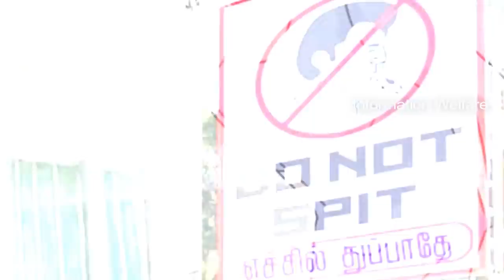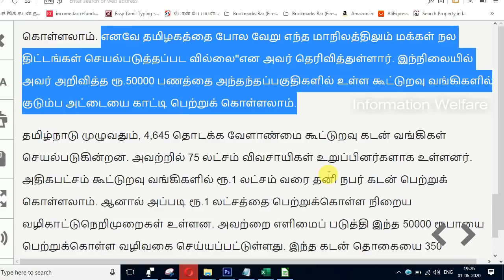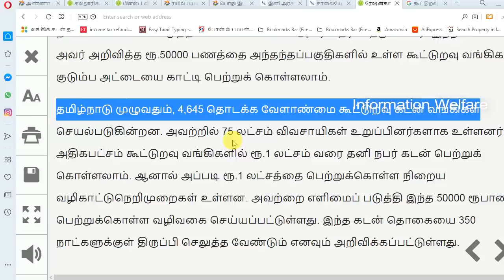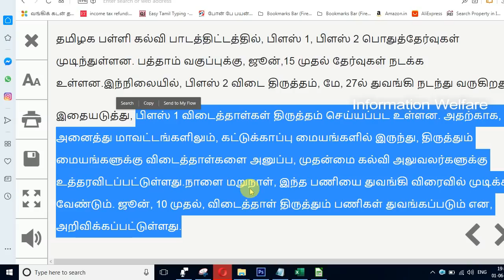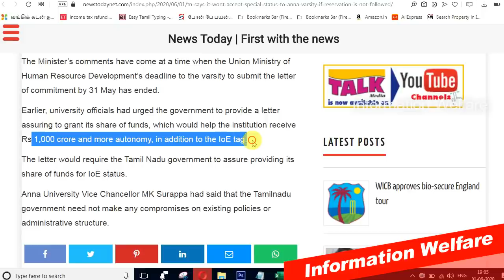சற்றுமுன் 8 அரசு அறிவிப்பு வெளியீடு!குடும்ப அட்டைதாரர்களுக்கு புது திட்டம் அறிமுகம்! கல்லூரி திறப்பு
சற்றுமுன் 8 அரசு அறிவிப்பு வெளியீடு! குடும்ப அட்டைதாரர்களுக்கு புது திட்டம் அறிமுகம்! பள்ளி கல்லூரிகள் திறப்பு தேதி! இனி அரசு பேருந்து அதிரடி மாற்றம்! தமிழகம் முழுவதும் இன்று முதல் அமலுக்கு வரும் புதிய சட்டம்

1. அண்ணா பல்கலைக்கழக சிறப்பு அந்தஸ்துக்கு தமிழக அரசு ஒப்புதல் கடிதம் வழங்கவில்லை

மாணவர் சேர்க்கையில் 69 சதவீத இடஒதுக்கீட்டுக்கு மத்திய அரசு அனுமதி கொடுக்காததால், அண்ணா பல்கலைக்கழக சிறப்பு அந்தஸ்துக்கு தமிழக அரசு ஒப்புதல் கடிதம் கொடுக்கவில்லை.

தமிழகத்தில் அண்ணா பல்கலைக்கழகத்திற்கு சீர்மிகு பல்கலைக்கழகம் என்ற சிறப்பு அந்தஸ்து வழங்க முன்வந்த மத்திய அரசு, அதற்கான ஒப்புதல் கடிதத்தை தமிழக அரசு வழங்க வேண்டும் என தெரிவித்திருந்தது. ஆனால், மாணவர் சேர்க்கையில் 69 சதவீத இட ஒதுக்கீடு பின்பற்றப்படும் என்ற உத்தரவாதத்தை மத்திய அரசு வழங்காததால், நேற்றைக்குள் வழங்க வேண்டிய ஒப்புதல் கடிதத்தை தமிழக அரசு வழங்கவில்லை.

2. கல்லூரிகள் திறப்பு, செமஸ்டர் தேர்வு நடத்துவது தொடர்பாக உயர்கல்வித்துறை ஜூன் 1-ம் தேதி ஆலோசனை.

தமிழகத்தில் பல்கலைக்கழகங்கள், கல்லூரிகளைத் திறப்பது, செமஸ்டர் தேர்வுகளை நடத்துவது குறித்து உயர்கல்வித்துறை அமைச்சர் கே.பி.அன்பழகன் ஜூன் 1-ம் தேதி ஆலோசனை.

3. பிளஸ் 1 விடை திருத்தம் ஏற்பாடுகள் துவக்கம்

பிளஸ் 1 விடைத்தாள்களை, நாளை மறுநாள் முதல், திருத்தும் மையங்களுக்கு அனுப்ப, தேர்வுத்துறை உத்தரவிட்டுள்ளது.

தமிழக பள்ளி கல்வி பாடத்திட்டத்தில், பிளஸ் 1, பிளஸ் 2 பொதுத்தேர்வுகள் முடிந்துள்ளன. பத்தாம் வகுப்புக்கு, ஜூன்,15 முதல் தேர்வுகள் நடக்க உள்ளன.இந்நிலையில், பிளஸ் 2 விடை திருத்தம், மே, 27ல் துவங்கி நடந்து வருகிறது.

இதையடுத்து, பிளஸ் 1 விடைத்தாள்கள் திருத்தம் செய்யப்பட உள்ளன. அதற்காக, அனைத்து மாவட்டங்களிலும், கட்டுக்காப்பு மையங்களில் இருந்து, திருத்தும் மையங்களுக்கு விடைத்தாள்களை அனுப்ப, முதன்மை கல்வி அலுவலர்களுக்கு உத்தரவிடப்பட்டுள்ளது.நாளை மறுநாள், இந்த பணியை துவங்கி விரைவில் முடிக்க வேண்டும். ஜூன், 10 முதல், விடைத்தாள் திருத்தும் பணிகள் துவங்கப்படும் என, அறிவிக்கப்பட்டுள்ளது.

4. ரயில் பயணிகளுக்கு இ-பாஸ் கட்டாயம்

தமிழகத்தில் மண்டலங்களுக்கு இடையே ரயிலில் பயணம் மேற்கொள்ள ‘இ-பாஸ் கட்டாயம்’ என்று தெற்கு ரெயில்வே அறிவித்துள்ளது.

இதுதொடர்பாக தெற்கு ரயில்வே சார்பில் விடுத்துள்ள அறிக்கையில் அரசு உத்தரவின்படி ரயிலில் பயணம் மேற்கொள்ளும் அனைத்து பயணிகளும் ‘இ-பாஸ்’ பெற்றிருக்க வேண்டும் என்று குறிப்பிடப்பட்டுள்ளது.

ஒரு மண்டலத்திலிருந்து வேறு மண்டலத்திற்கோ அல்லது மாவட்டத்திற்கோ அல்லது மாநிலத்திற்கோ ரயில் மூலம் செல்ல விரும்புவோர் கட்டாயம் தமிழக அரசிடம் ‘ஆன்-லைன்‘ மூலம் தங்களது விவரங்களை பதிவு செய்து ‘இ-பாஸ்‘ பெற்று இருக்க வேண்டும் என்று வலியுறுத்தப்பட்டுள்ளது.

5. பொது இடங்களில் எச்சில் துப்பினால் தண்டனை

பொது இடங்களில் எச்சில் துப்பினால் அபராதத்துடன் தண்டனை வழங்கப்படும் என தமிழக அரசு அதிரடி உத்தரவு பிறப்பித்துள்ளது.

கொரோனா பரவி வரும் சூழலில் சுகாதார நடவடிக்கைகளை மேம்படுத்தும் விதமாக தமிழக அரசு இந்த உத்தரவை பிறப்பித்துள்ளது. தமிழகம் முழுவதும் பல தளர்வுகளுடன் 5-ம் கட்ட ஊரடங்கு நீட்டிக்கப்பட்டுள்ளது.

6. இனி அரசு பேருந்துகளில் Paytm வசதி - அமைச்சர் எம்.ஆர்.விஜயபாஸ்கர்.!

2 அரசு பேருந்துகளில் சோதனை முயற்சியாக paytm மூலம் கட்டணம் வசூலிப்பது அறிமுகப்படுத்தப்பட்டுள்ளது.

தமிழகத்தில் ஜூன் 30 வரை 5 ஆம் கட்ட ஊரடங்கு தளர்வுகளுடன் அமல்படுத்தப்பட்டுள்ளது. அதன்படி, தமிழகம் 8 மண்டலங்களாக பிரிக்கப்பட்டு, காஞ்சிபுரம், திருவள்ளூர், செங்கல்பட்டு, சென்னை காவல் எல்லைக்குட்பட்ட பகுதிகளை தவிர்த்து, மற்ற மண்டலங்களில் இன்று முதல் பொதுப்போக்குவரத்து 50% பயணிகளுடன் மண்டலங்களுக்குளேயே இயக்கப்பட்டு வருகிறது. அதுமட்டுமில்லாமல் தனியார் பேருந்துகளும் 60% பயணிகளுடன் இயங்கும் அனுமதி அளிக்கப்பட்டுள்ளது.

7. சாலையோர வியாபாரிகளுக்கு ரூ.10,000 கடனுதவி.!

சாலையோர வியாபாரிகளுக்கு ரூ.10,000 கடனுதவி வழங்க அமைச்சரவை கூட்டத்தில் ஓப்புதல்

8. ரேஷன்கார்டு வைத்திருப்பவர்களுக்கு அதிரடி அறிவிப்பு... ரூ. 50000 பெற்றுக் கொள்வது எப்படி.

குறைந்த காலத்தில் தொகையை செலுத்தினாலும் மீண்டும் கடன் பெற்றுக் கொள்ளலாம். எனவே தமிழகத்தை போல வேறு எந்த மாநிலத்திலும் மக்கள் நல திட்டங்கள் செயல்படுத்தப்பட வில்லை''என அவர் தெரிவித்துள்ளார். இந்நிலையில் அவர் அறிவித்த ரூ.50000 பணத்தை அந்தந்தப்பகுதிகளில் உள்ள கூட்டுறவு வங்கிகளில் குடும்ப அட்டையை காட்டி பெற்றுக் கொள்ளலாம்.

தமிழ்நாடு முழுவதும், 4,645 தொடக்க வேளாண்மை கூட்டுறவு கடன் வங்கிகள் செயல்படுகின்றன. அவற்றில் 75 லட்சம் விவசாயிகள் உறுப்பினர்களாக உள்ளனர். அதிகபட்சம் கூட்டுறவு வங்கிகளில் ரூ.1 லட்சம் வரை தனி நபர் கடன் பெற்றுக் கொள்ளலாம். ஆனால் அப்படி ரூ.1 லட்சத்தை பெற்றுக்கொள்ள நிறைய வழிகாட்டுநெறிமுறைகள் உள்ளன. அவற்றை எளிமைப் படுத்தி இந்த 50000 ரூபாயை பெற்றுக்கொள்ள வழிவகை செய்யப்பட்டுள்ளது. இந்த கடன் தொகையை 350 நாட்களுக்குள் திருப்பி செலுத்த வேண்டும் எனவும் அறிவிக்கப்பட்டுள்ளது.